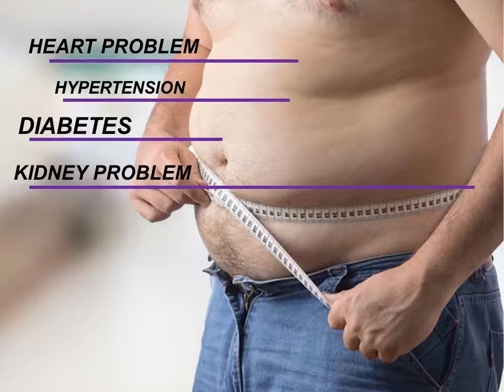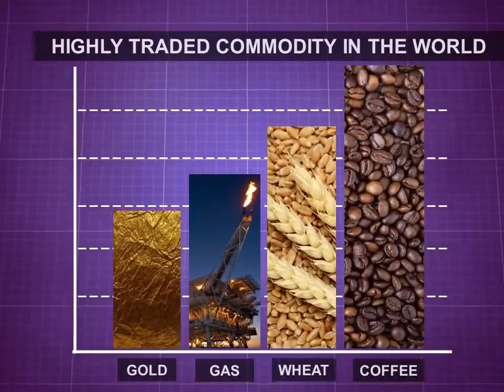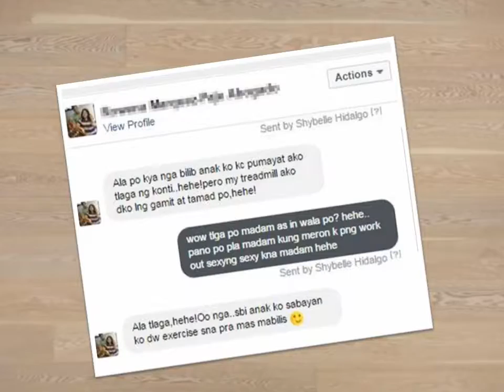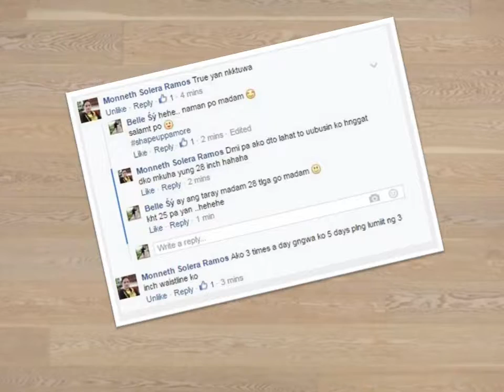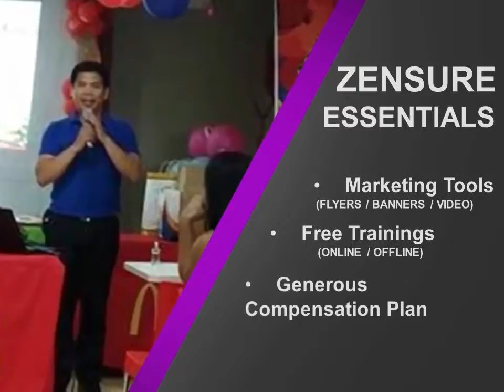SHAPE UP COFFEE VIDEO PRESENTATION jGbBEX1hbqo